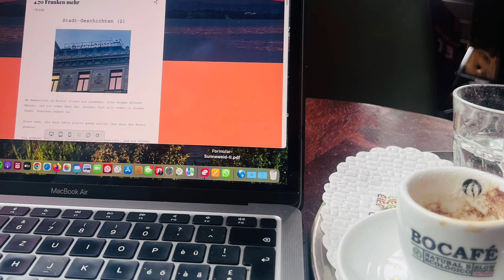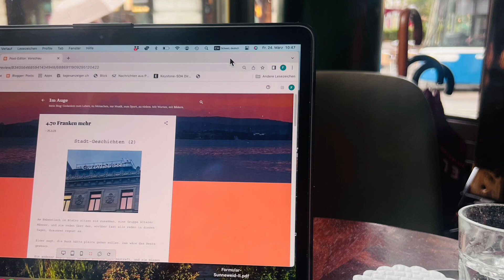4.70 Franken mehr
«Wieder im Auge», Blog Nr. 251, Stadt-Geschichten 2